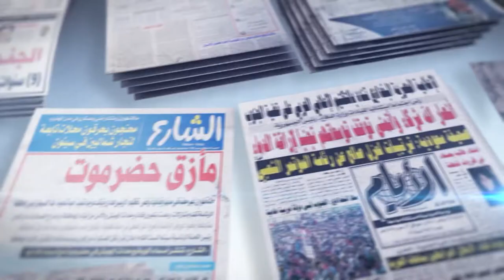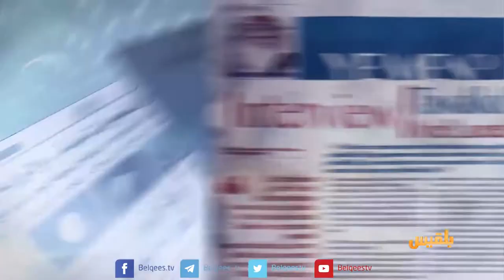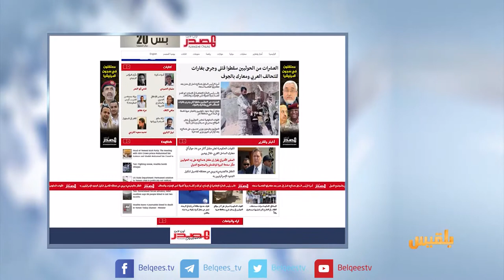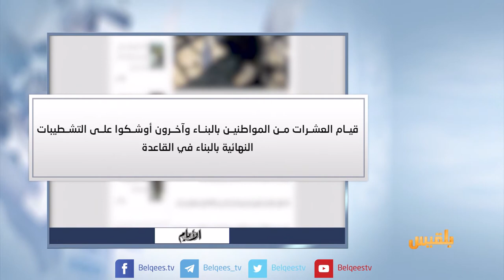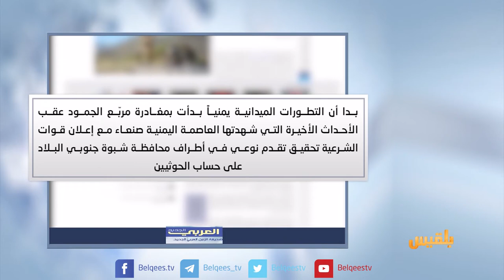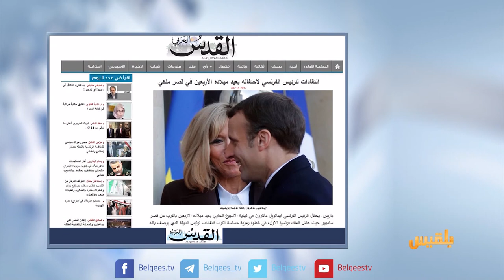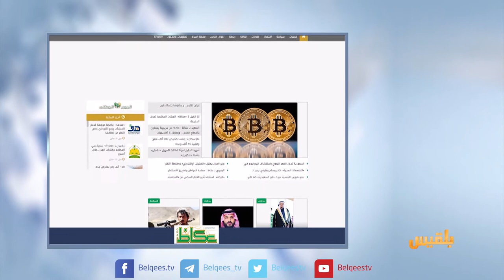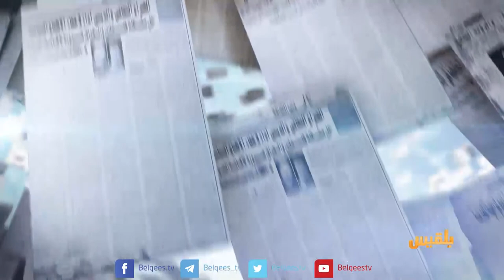كشك الصحافة | 17 - 12 - 2017 | تقديم: سالم باحمران